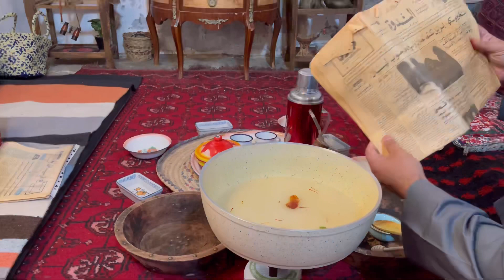أفضل طريقة لعمل الشيرة او القطر ويجلس معك فترة طويلة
2 كوب سكر
1كوب ماء
نصف معلقة كبيرة ليمون و فانيليا
نصف ملعقة صغيرة ماء ورد و ماء زهر
حبة تمر
3حبات هيل
زعفران